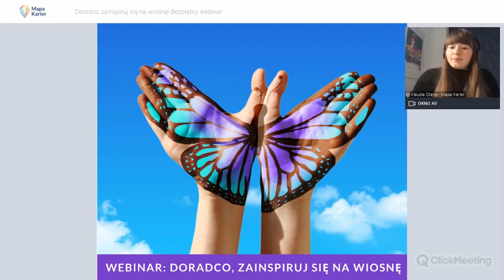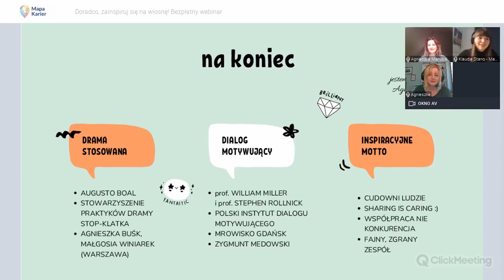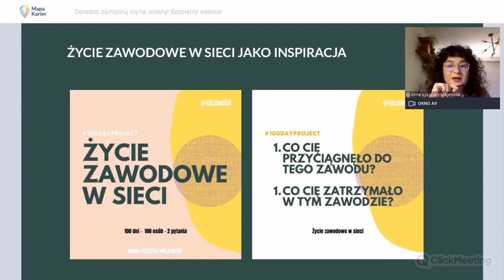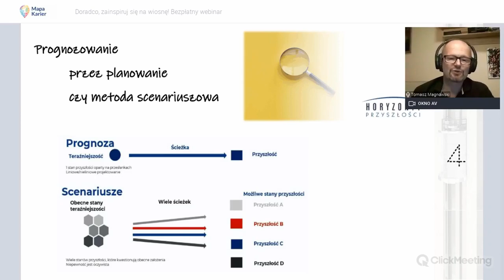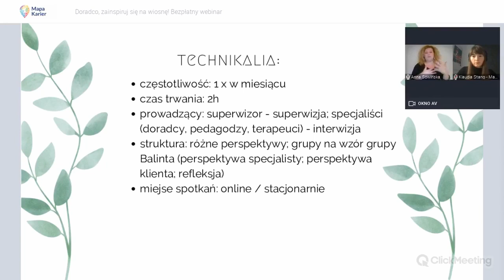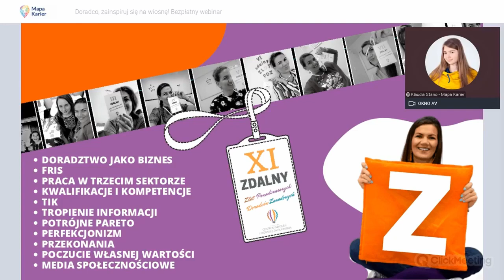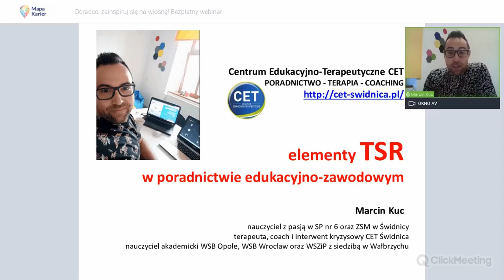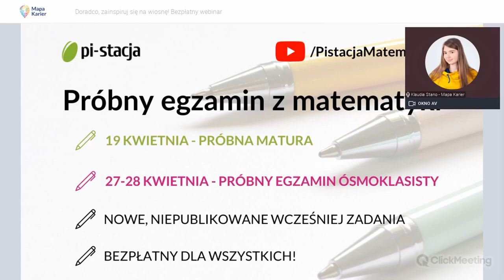Doradco, zainspiruj się na wiosnę!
Nagranie webinaru "Doradco, zainspiruj się na wiosnę!" z 14 kwietnia 2021 r.
Wszystkie zasoby polecane przez gości znajdziesz tutaj:
Spis treści:
00:00 Wstęp
4:53 Agnieszka Marusiak - Dialog motywujący i drama stosowana
15:52 Agnieszka Dobbek-Szuta - Uważność, sens i szczęście
24:59 Anna Łyszczek-Majewska - Życie zawodowe w sieci
34:02 Tomasz Magnowski - Rok inspiracji
43:27 Anna Sowińska - Po-mocne spotkania
54:20 Anna Płoska - Co inspiruje CSiPZ?
1:06:33 Agnieszka Ciereszko - Edukacyjny Escape Room
1:18:35 Marcin Kuc - TSR
🦋 Lubisz się rozwijać i wciąż starasz się ulepszać swój warsztat doradczy?
🦋 Szukasz pomysłów na kreatywną pracę z uczniami i klientami?
🦋 Z ciekawością podpatrujesz działania kolegów i koleżanek działających w branży?
Zapraszamy Cię do obejrzenia nagrania webinaru pełnego kreatywności i wiosennej motywacji do działania.

Do współtworzenia programu zaprosiliśmy aż 8 doradców zawodowych, którzy podzielili się z nami tym, co w ostatnim czasie ich zainspirowało, i co pozytywnie wpłynęło na ich pracę.
Każdy z naszych gości miał 8 minut na podzielenia się wybraną inspiracją - metodą pracy, narzędziem, pomysłem na zajęcia, czymś skłaniającym do refleksji i/lub wzbogacającym codzienną pracę.
Inspiracjami podzielili się z nami:
🦋 Agnieszka Szuta - doradczyni zawodowa w Poradni Psychologiczno-Pedagogicznej nr 24 oraz w Pracowni Badania Potencjału "TalentMap" w Warszawie. Jedna z założycielek i moderatorek grupy Kreatywni Doradcy Kariery. Czuje ogromną satysfakcję i radość, gdy pomaga innym w odnalezieniu własnej ścieżki zawodowej.
🦋 Anna Płoska - założycielka ODN Centrum Szkoleń i Promocji Zatrudnienia, która z pasją wspiera doradców zawodowych przy realizacji wartościowych i ponadczasowych zajęć, tworząc kursy online i szkolenia oraz oferując autorskie pomysły i scenariusze zgodne z rozporządzeniem MEN.
🦋 Marcin Kuc - pedagog, terapeuta, doradca zawodowy, coach, świdnicki nauczyciel z pasją. Założyciel CET poradnictwo, terapia i coaching.
🦋 Tomasz Magnowski - przewodniczący zarządu Stowarzyszenie Doradców Szkolnych i Zawodowych Rzeczypospolitej Polskiej, z nadzieją patrzący w przyszłość nauczyciel i doradca zawodowy w szkole ponadpodstawowej, pasjonat-tester nowych technologii.
🦋 Agnieszka Ciereszko - andragog, doradca zawodowy, twórczyni Akademia Webinaru.
🦋 Anna Łyszczek-Majewska - autorka podcastu o rozwoju zawodowym "Celowość", strateg komunikacji, doradca zawodowy, job-coach.
🦋 Agnieszka Marusiak - doradczyni zawodowa, trenerka szkoleń miękkich. Entuzjastka ustawicznego rozwoju i twórczego podejścia w odkrywaniu potencjału. Etatowo związana z Centrum Rozwoju Talentów.
🦋 Anna Sowińska - doradca zawodowy, pedagog specjalny pracujący w duchu TSR z młodzieżą i dorosłymi. Administrator stron: Doradcy kariery i Doradztwo Zawodowe i Rozwój Osobisty dla Młodzieży - Wybieram Szkołę

Moderatorką spotkania była: Klaudia Stano z Mapy Karier.
Organizatorem spotkania była fundacja Katalyst Education (katalysteducation.org), twórca bezpłatnej strony internetowej Mapa Karier (mapakarier.org), na której znajdziesz informacje o ponad 600 ścieżkach kariery, darmowe scenariusze lekcji oraz inspiracje na zajęcia doradztwa zawodowego od przedszkola do matury.

Partnerem technologicznym webinaru był ClickMeeting.

Mapa Karier poleca również bezpłatny kurs online dla doradczyń i doradców zawodowych "Coaching kariery na miarę XXI wieku", który współtworzymy. Sprawdź, jak dołączyć do kursu